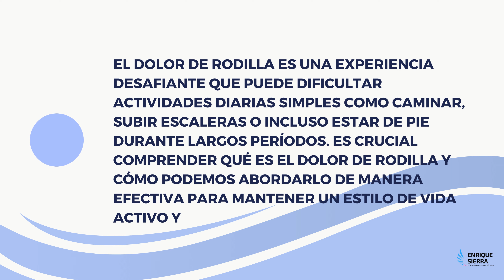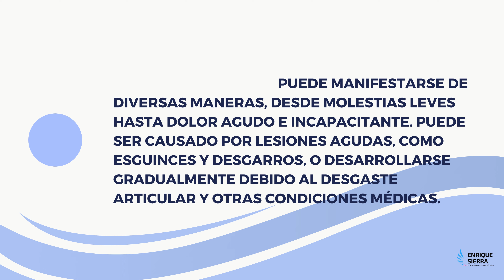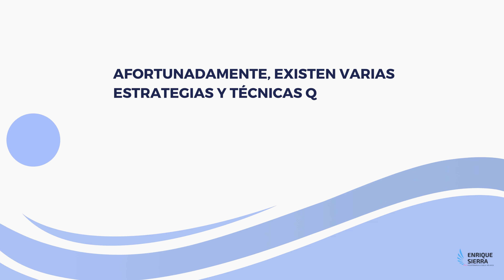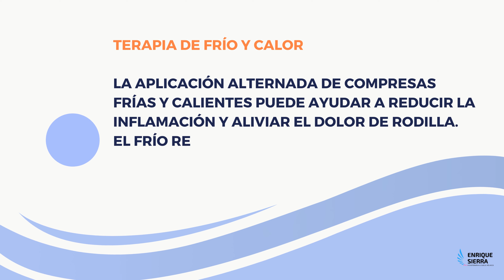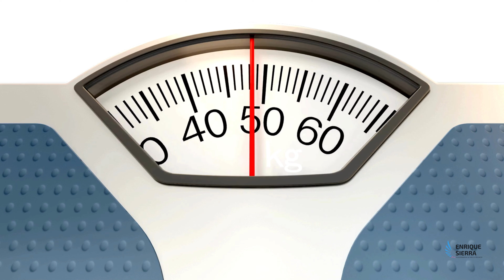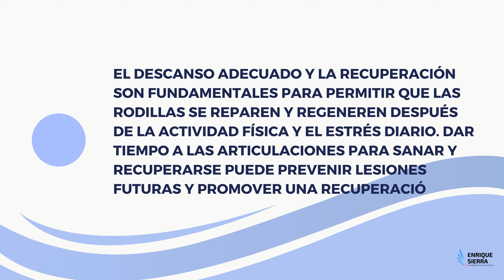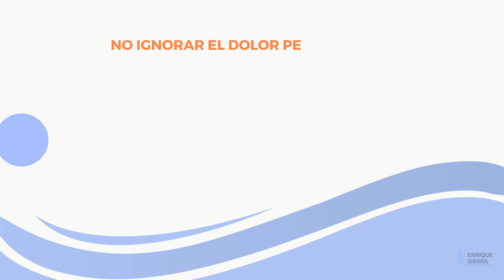DOLOR DE RODILLA: ¿QUÉ PUEDO HACER PARA MEJORARLO? ✅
¿Sufres de dolor de rodilla y no sabes qué hacer para mejorarlo? ¡No te preocupes más! En este vídeo, te traemos consejos prácticos y efectivos para aliviar el dolor y mejorar la salud de tus rodillas. 💪🏻

Descubre las causas más comunes del dolor de rodilla, desde lesiones deportivas hasta condiciones médicas subyacentes. Aprende sobre los síntomas que debes tener en cuenta y los consejos para mejorar tu bienestar. Desde ejercicios de fortalecimiento hasta técnicas de terapia de frío y calor, te ofrecemos soluciones prácticas y sencillas que puedes implementar en tu vida diaria. 🌟

Además, exploraremos la importancia del descanso, la prevención y el cuidado adecuado de las rodillas para mantenerlas saludables y libres de dolor. No te pierdas nuestras recomendaciones para una vida activa y feliz sin dolor de rodilla. 💃🏻

¡Juntos podemos cuidar nuestras rodillas y disfrutar de una vida plena y activa! 💥